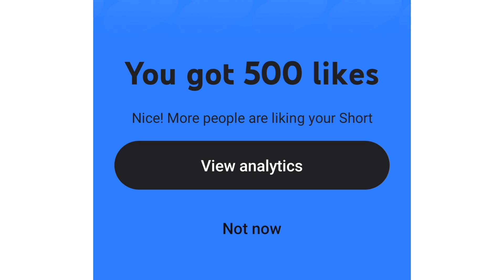🥳🔥My Youtube Journey 🎆🥹 from 0 to ..🤩ankipedia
This is really a special video
i m glad that i am in an position to share my youtube journey with you
thank you for the love and support you guys have shown!